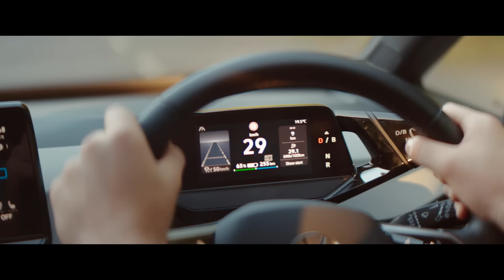30Km/h speed zones in urban areas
This campaign aims to raise awareness of the benefits of and build community support for 30kmh zones in urban areas. These include benefits in terms of road safety, environment and the economy. It would allow for safer, greener, more livable towns and communities.